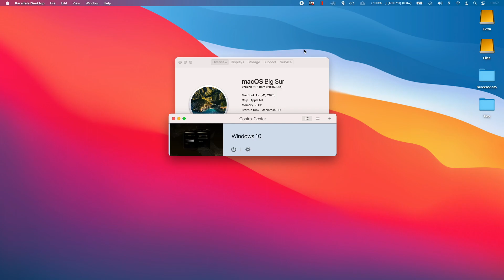Dragon Age: Origins - M1 Apple Silicon Parallels 16 Windows 10 ARM - MacBook Air 2020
Dragon Age: Origins (Origin) running on Parallels 16 with 4 CPU cores and 4GB RAM, which plays well on MacBook Air 2020 512GB with 8GB RAM and 8 GPU cores.

Couldn't get the FPS counter to show, however it seems to run at 60 FPS at 1920x1080 and didn't see any graphical glitches or issues.